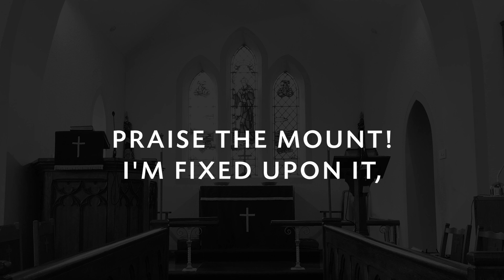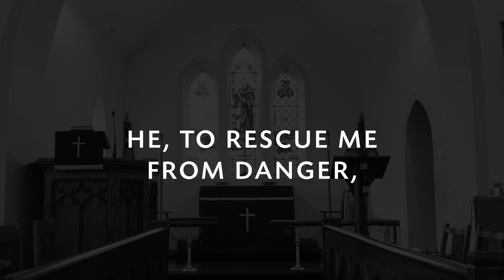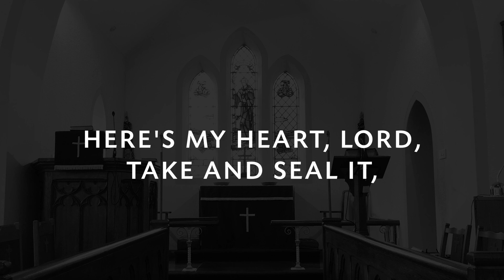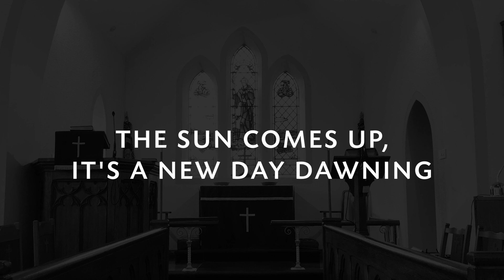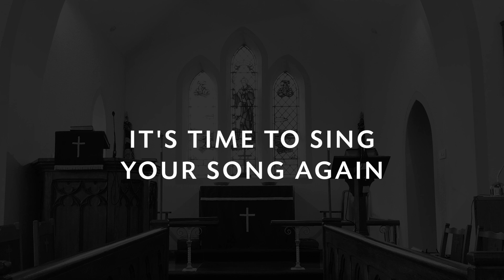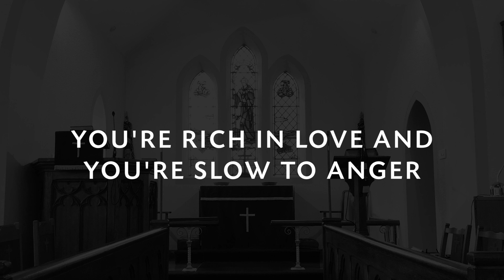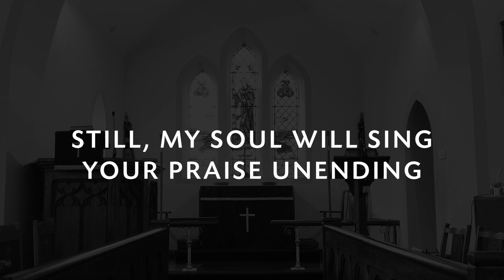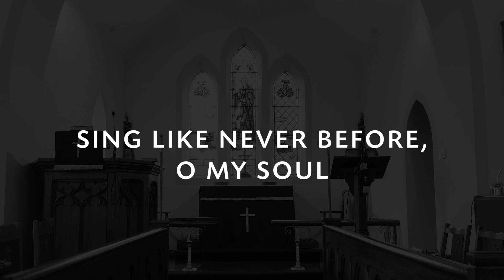Morning Worship || 1st November 2020 || Seapatrick Parish Church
Join with us as Andrew reflects from Revelation  7:9-17, The Great Multitude in White Robes.